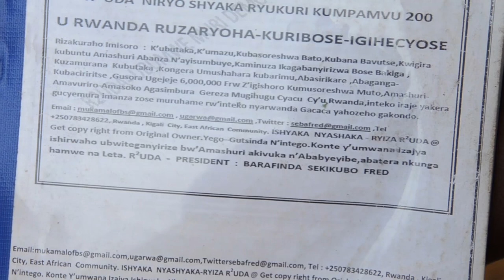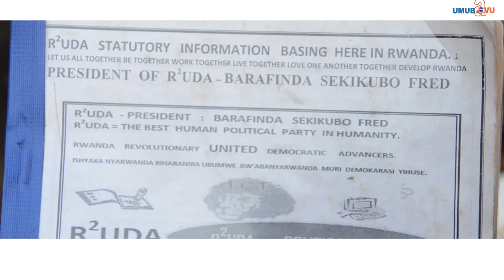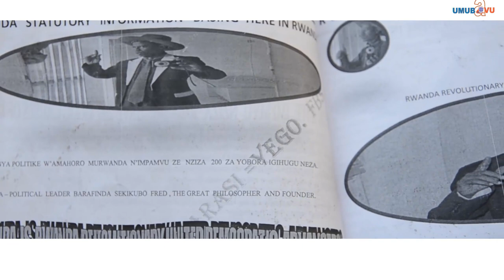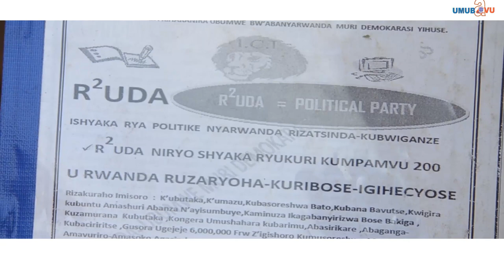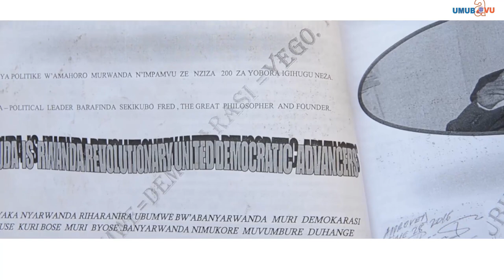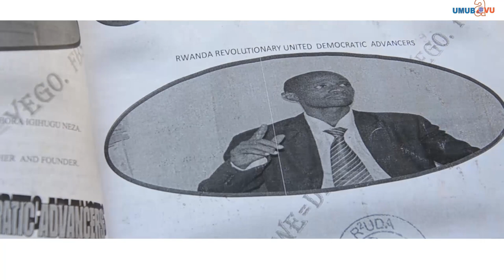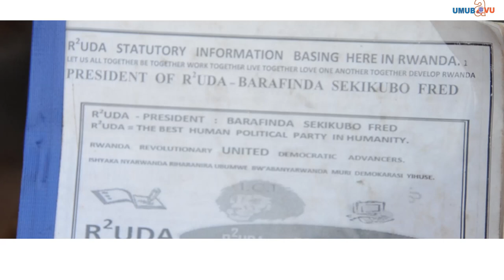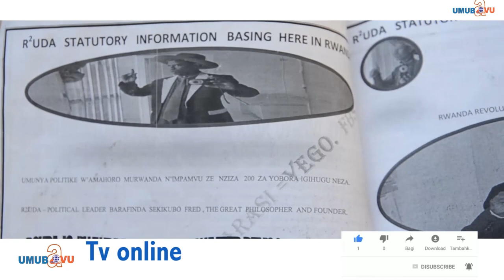Barafinda Ep 4 Mpereye kubanyabinyoma || bose impunzi zose zihite ziza